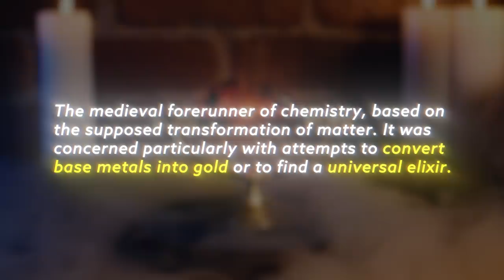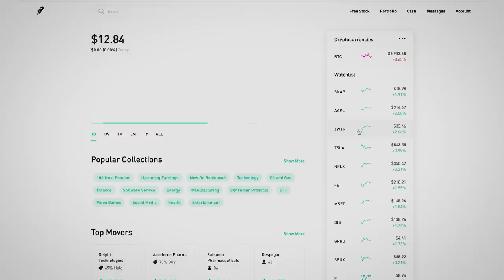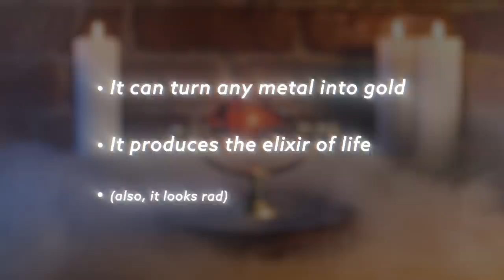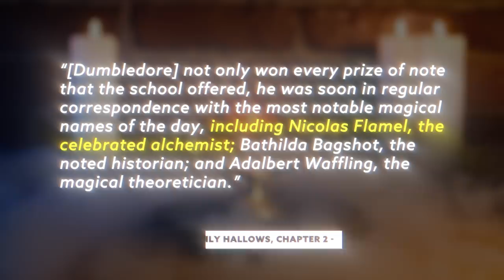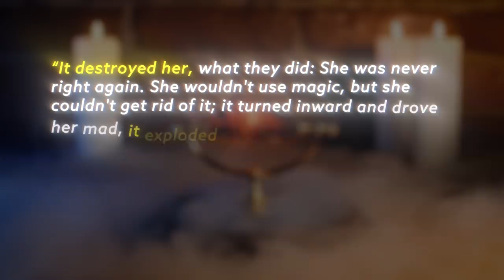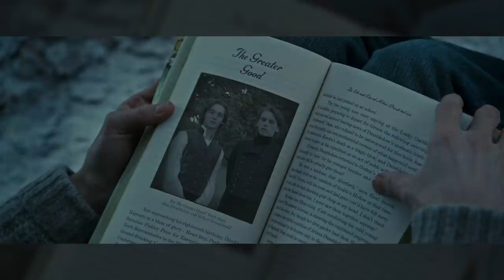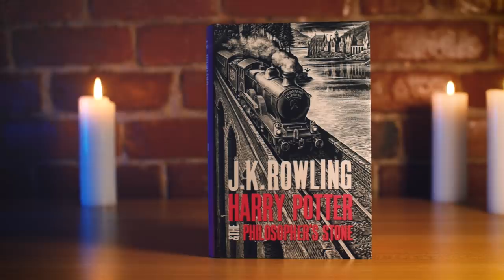The Philosopher’s Stone Created Aurelius Dumbledore [Harry Potter Theory]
Today J dives into the Wizarding World of Harry Potter and Fantastic Beasts to discuss one of its biggest active mysteries: Where did Credence aka Aurelius Dumbledore come from?  How can Dumbledore have a brother he knows nothing about? Why did the Phoenix appear to him? What did it have to do with the Philosophers Stone?